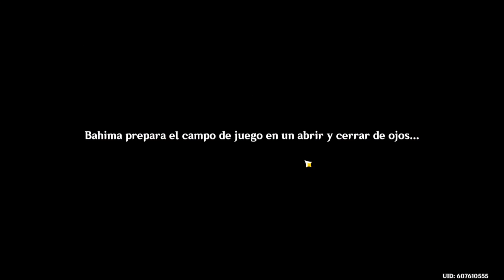PROTOS PROTOS Y MAS PROTOS 🤑🤑🤑 || Genshin Impact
Nuevo evento de la versión 3.8 💪
💛Conviértete en Miembro del Canal: